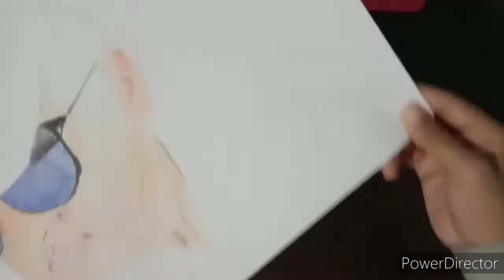Review of Faber castle water colour pencils| drawing of boy with colour pencils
Review of Faber castle water colour pencils| drawing of boy with Color pencil

Hello guys I'm a artist
My name is divyang
I'm 13 years old
I love drawings
I'm draw different different drawing like a animal, portrait, creative drawing, water colour drawing and I like to crafting drawings

For the amazing video

In this channel I learned you to drawing and all about it
I upload drawing videos, educational video, tips etc.

So freands do practice do improve
Take care

Drawing tools that I use⬇️

Drawing kit

Tombow graphite pencils 100

Tombow graphite pencils

Artline graphite beginners

Charcoal pencil 3

Charcoal stick

Camlin graphite pencils

Mechanical pencil 0.3

Mechanical pencil 0.5

Pantel 4b

Sakura white gel pens

Glass marking pencils

Paper stumps
Pencil extenders

Blending brush

Tissue paper

Eraser⬇️
Tombow mono eraser

Kneadable eraser

Battery eraser

Fixative spray
Display book

Color pencils ⬇️

Faber castle since 1761 color pencil

Skin tone color pencil

Stedler color pencil

Faber castle bi color pencil

Oil pastel color

My phone
Flexible phone extender